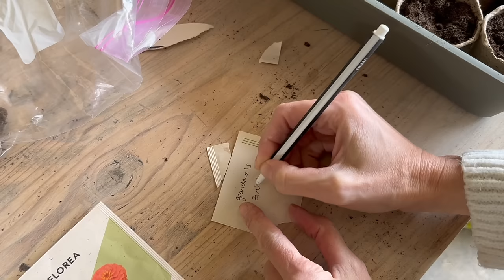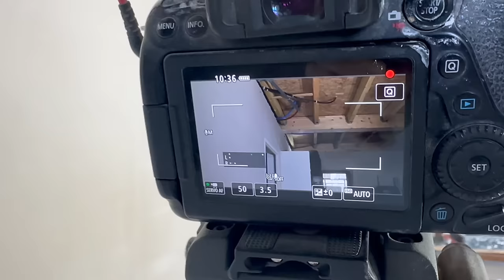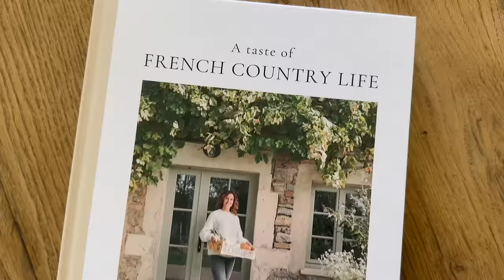A week in my slow life in the French countryside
Bonjour!

The recipe by Rens Kroes for the carrot cake is available online in Dutch (run a translator from your browser to translate)

The recipes for the risotto and clafoutis (and the smoothie I'm making for our guests' breakfast) are in my cookbook:

I hope you are all doing well! I am taking you with me this week in all the little things I am doing around the house and garden. I hope you enjoy!

Love,
Marloes